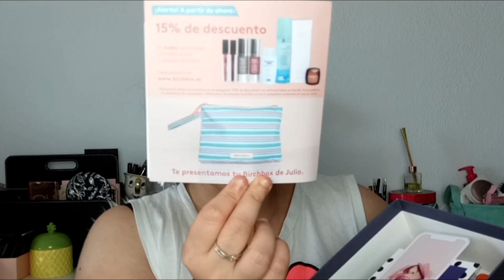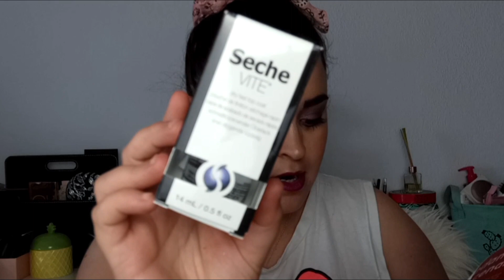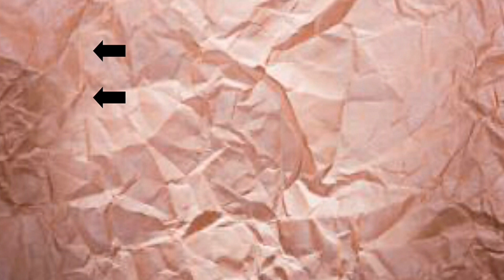BIRCHBOX JUNIO 2019 ¿Merece La Pena?/Juncal Gonzalez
Hoy os traigo un video de la birchbox de junio 2019 ¿merece la pena?